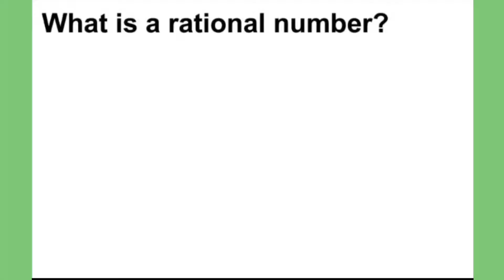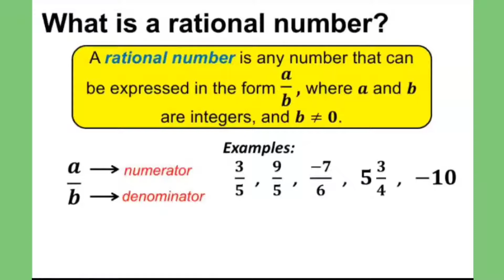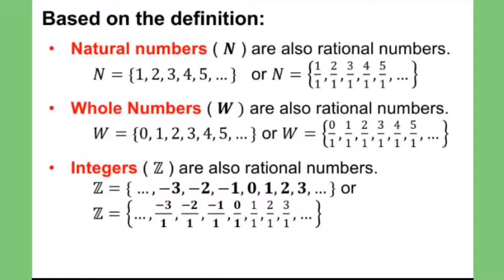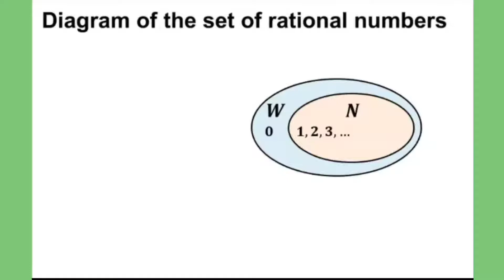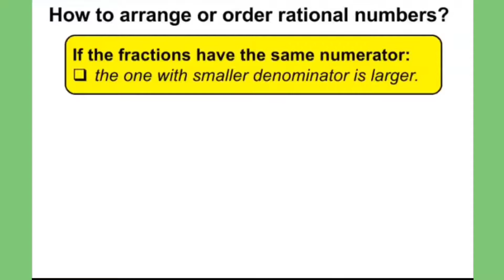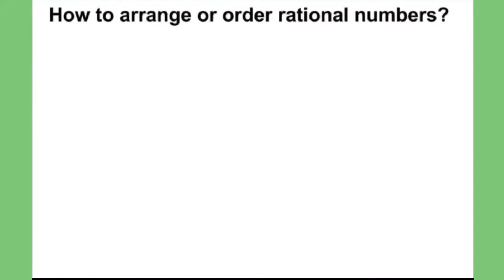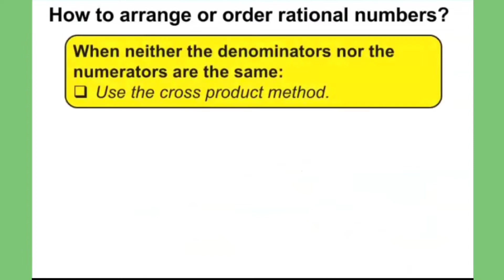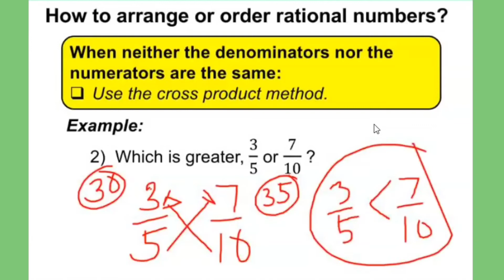Math 7: Rational Numbers - Introduction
TITLE:
By:
MathTalinoClassroom

This video discusses the set of rational numbers, examples, relationship to other set of numbers such as counting numbers, whole numbers, and integers. It also discusses how to compare or order rational numbers.

rational numbers
set of rational numbers
set of counting numbers
set of whole numbers
set of integers